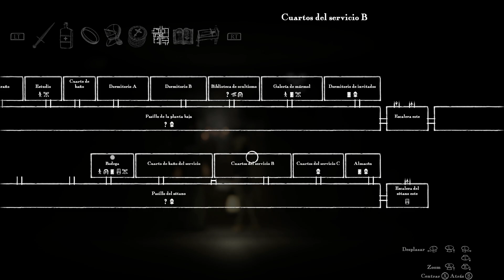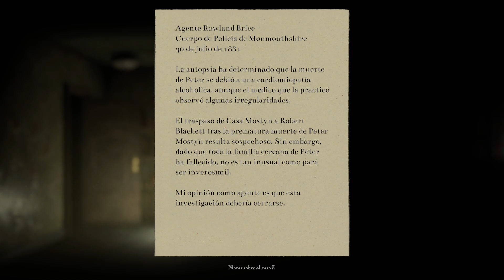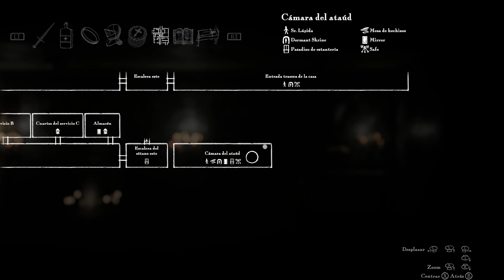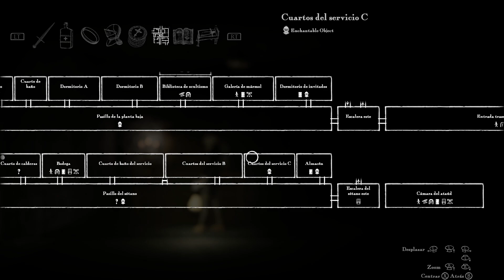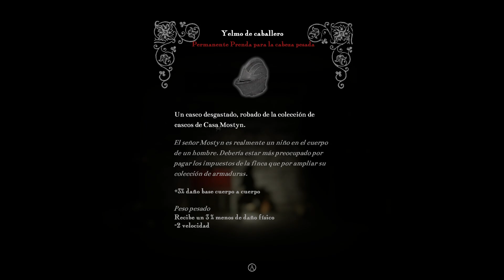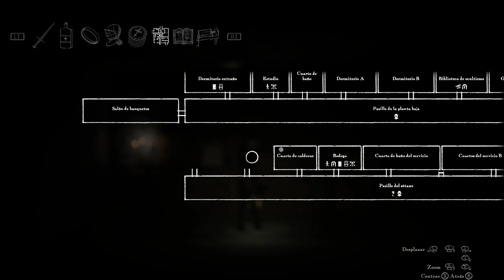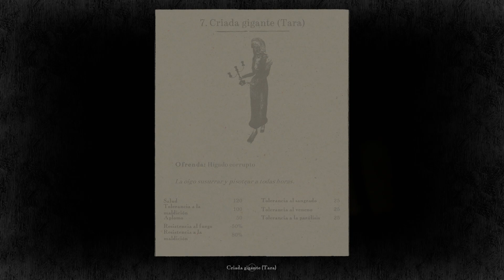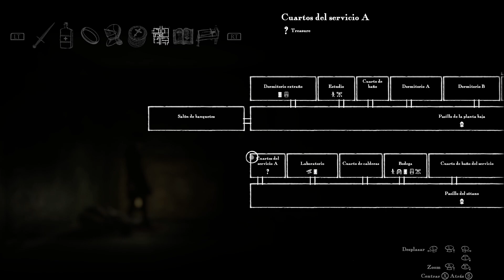Jugando a Withering Rooms [Español HD] [04]